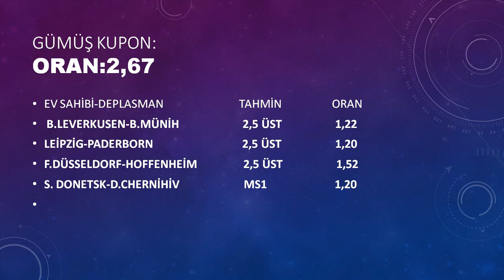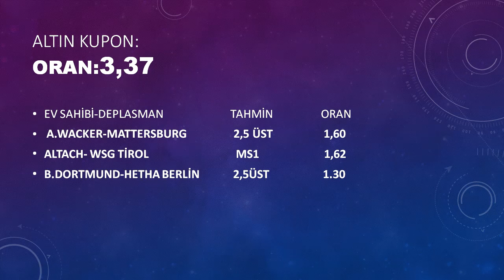6 HAZİRAN İDDİA TAHMİNLERİ-SENDE KAZAN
6 HAZİRAN İDDİA TAHMİNLERİ-SENDE KAZAN